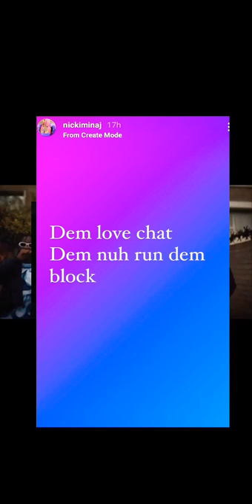Queenie Lady gangsta buss up her husband dowey head .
@Refugio Mental

dancehall,
dancehall mix,
dancehall instrumental,
dancehall mix 2021,
dancehall 2022,
dancehall riddim,
dancehall mix 2020,
dancehall artist,
dancehall afrobeat,
dancehall afrobeat instrumental,
dancehall agenda,
dancehall acapella,
dancehall archives,
dancehall and chill,
dancehall afrobeat type beat,
dancehall a mi everything vybz kartel,
dancehall a fame riddim,
dancehall a to z,
dancehall a mi place